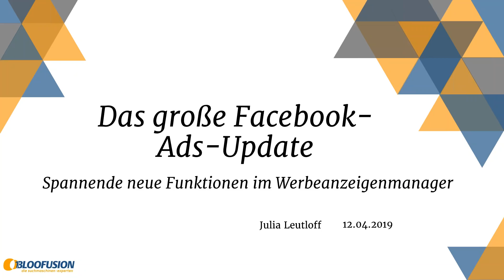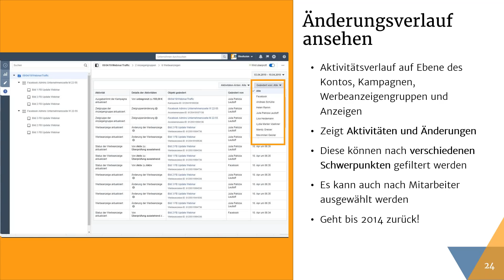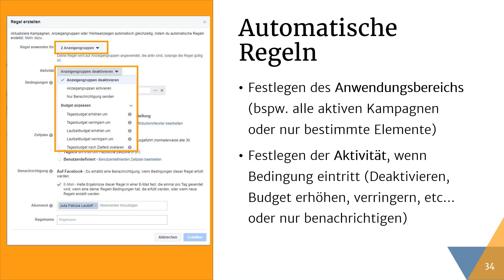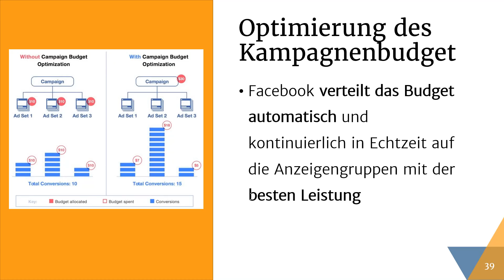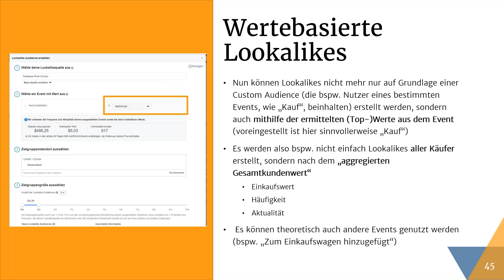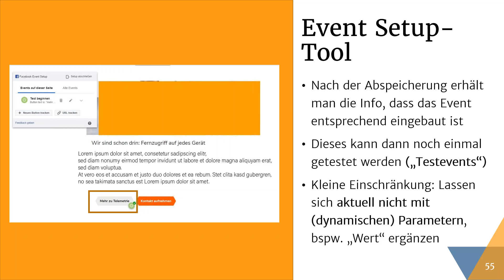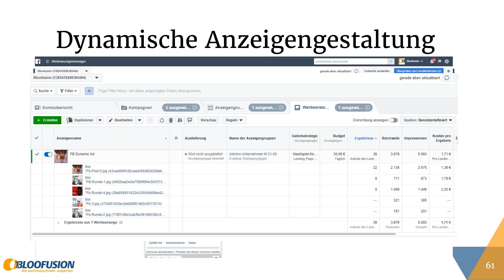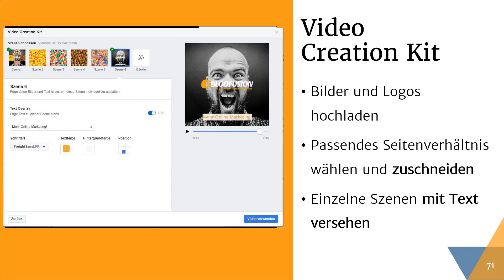Webinar-Aufzeichnung: Das große Facebook-Ads-Update (12.04.2019)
Facebook Ads macht ja mittlerweile fast jeder. Aber ist auch jeder auf dem neuesten Stand? Gerade wer nicht jeden Tag mit dem Werbeanzeigenmanager zu tun hat, wird sich wundern, in welcher Schlagzahl Facebook teilweise Neuerungen anbietet. Und manche sind richtig gut! In diesem Webinar schauen wir uns die hilfreichsten Features an, die die tägliche (oder vielleicht auch nur unregelmäßige) Arbeit mit Facebook Ads vereinfachen.

In diesem Webinar erklären wir:
- Welche Neuerungen gibt es im Bereich Facebook Ads?
- Welche Best-Practice-Tools und Erweiterungen sollten auf jeden Fall genutzt werden?
- Wie kann das Ganze zur effizienten Nutzung und Zeitersparnis führen?

Unsere Projekte:

suchradar: Das suchradar bietet aktuelle Informationen rund um SEO, SEA und E-Commerce. In den Webinaren geben Experten ihr Wissen zu OM-Themen weiter.

OMCampus: Unter dem Label OMCampus bietet Bloofusion Online-Marketing-Seminare an -- entweder als Präsenz-Seminare oder auch als Online-Seminare.

Search Camp: In unserem Online-Marketing-Podcast Search Camp gibt es Interviews und andere Beiträge rund um SEO, SEA und weitere OM-Themen.